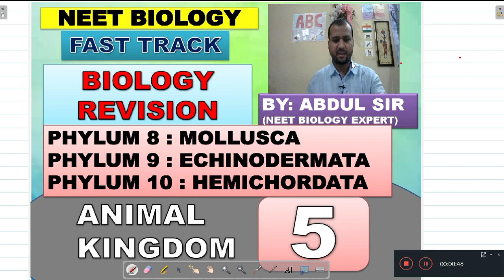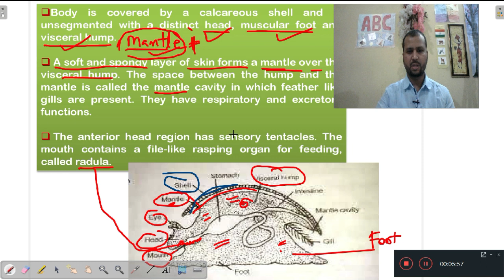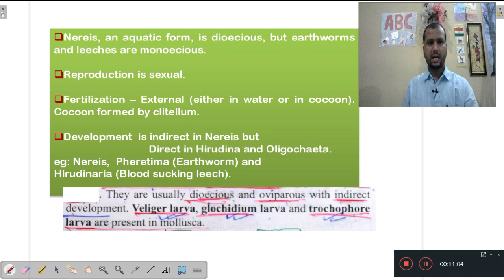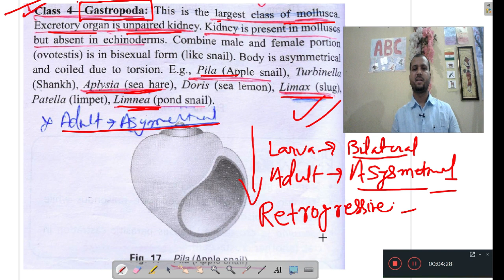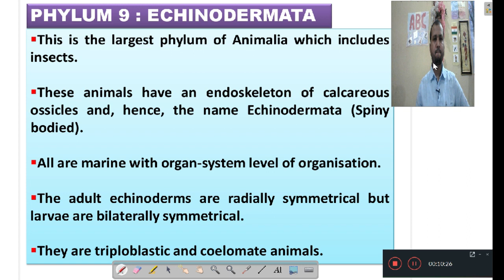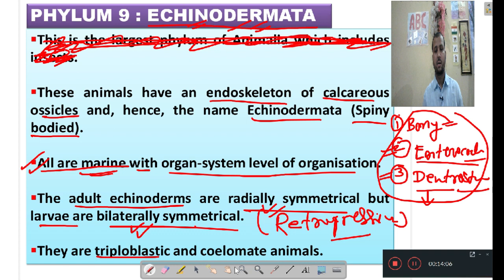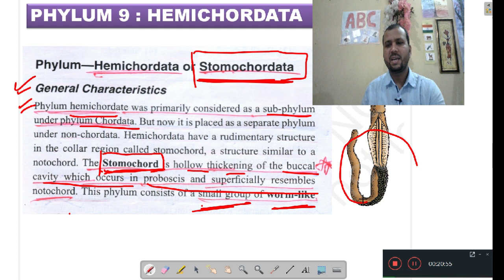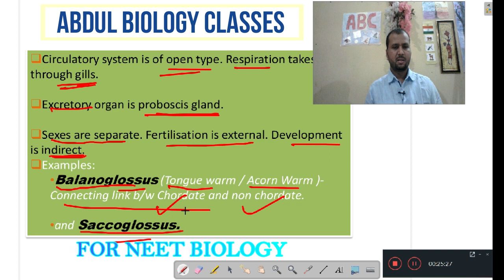Mollusca | Echinodermata | Hemichordata | ANIMAL KINGDOM | PART 5 | FAST TRACK REVISION | NEET 2020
|| MOLLUSCA || ECHINODERMATA || HEMICHORDATA || FAST TRACK BIOLOGY REVISION
In this video I am going to discuss about ANIMAL KINGDOM (Mollusca, Echinodermata,  Hemichordata  ) for your NEET preparation.
This topic belongs to Class 11 NCERT Biology chapter 4 Animal kingdom.